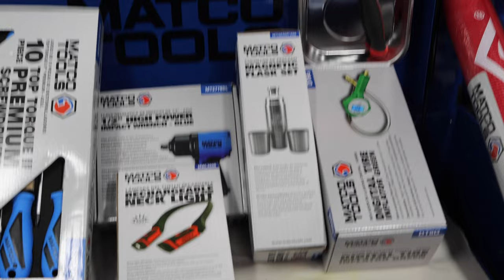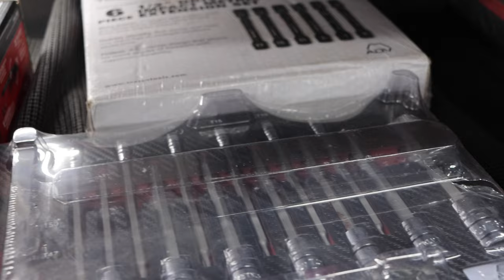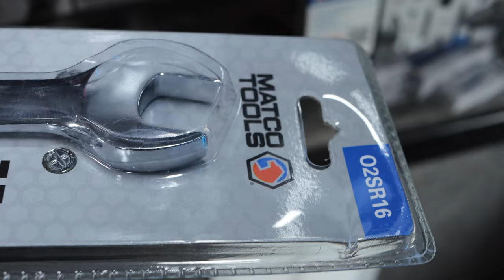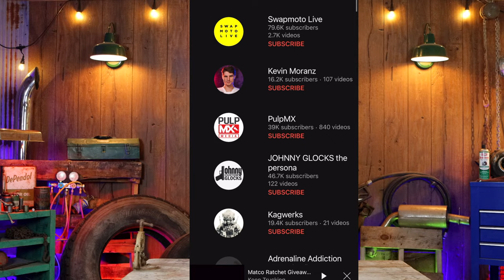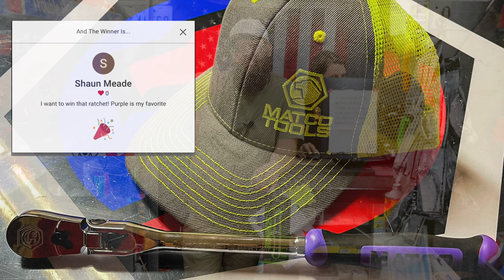Matco Ratchet GAW Winner, New Matco O2 Wrench and GRIP EDGE TOOLS FOR THE WIN! Happy Customer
The GAW for the Matco Locking Flex Head Ratchet Is Here! Today we pick the winner of the ratchet and the hat. We also take a look around the Matco Tools truck where Michael has an amazing deal on a blue roll cart. We look at the newest O2 sensor wrench by Matco and we get to hear how the Grip Edge FOR broken bolt extractors defeated several other extractors on the market to make a customer happy! Kick off your weekend the right way with a brand new Matco video!

Koon Trucking
200 Davidson Dr.